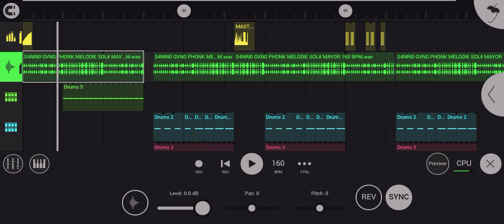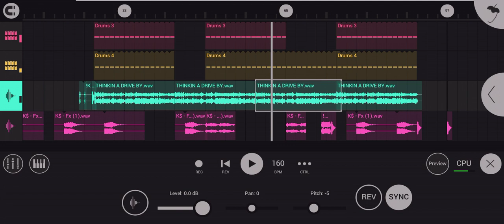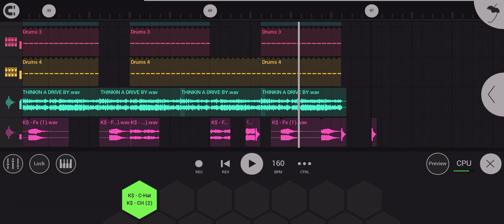"DRÎVËNXN47T"PROD BY ERROR CRUZ ⚠️ ERORRCRUZ⚠️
phonkbeat phonk DRÎVËNXN47T PROD BY ERORR CRUZ ⚠️
support❤️